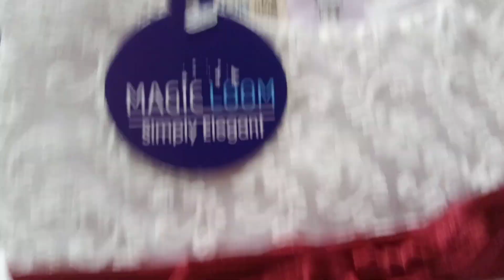Girl baby frock with price